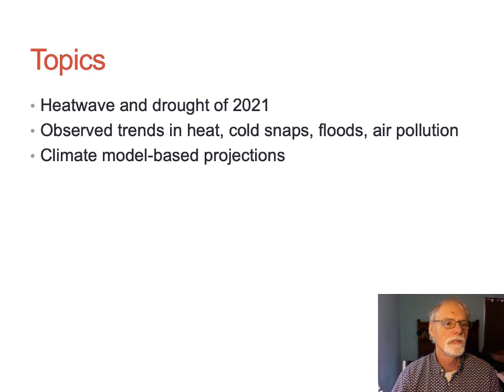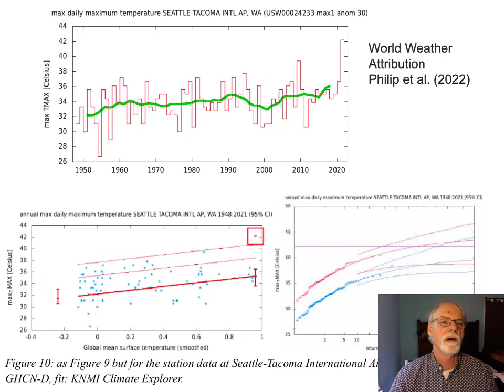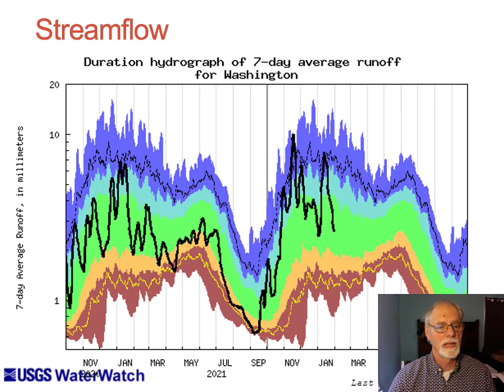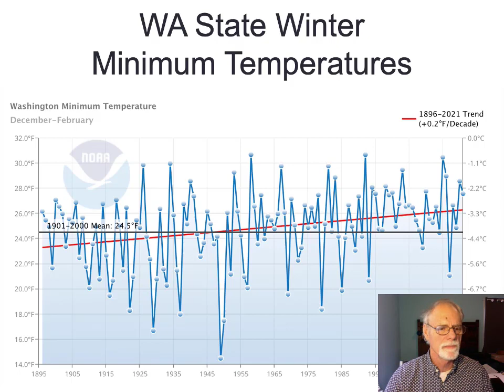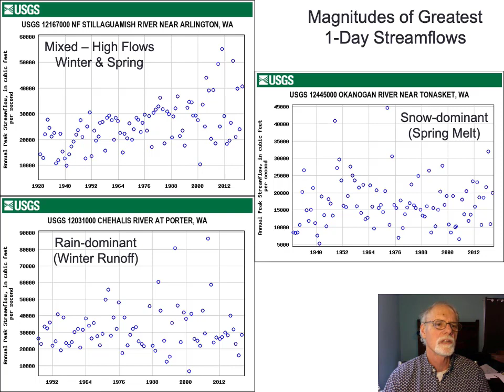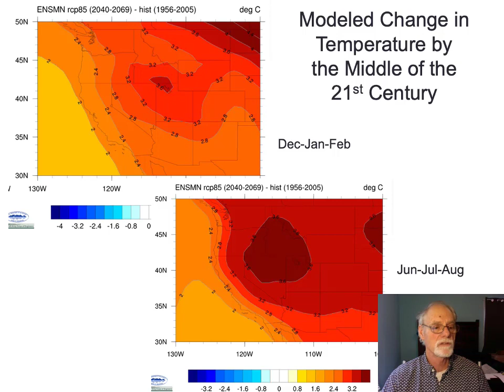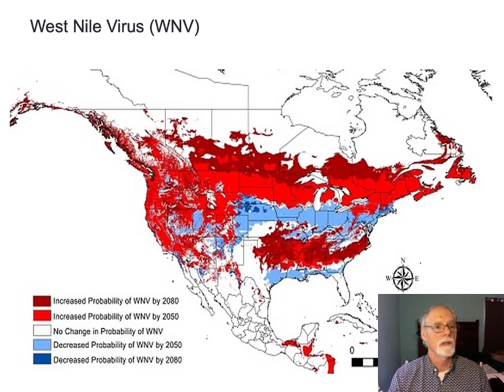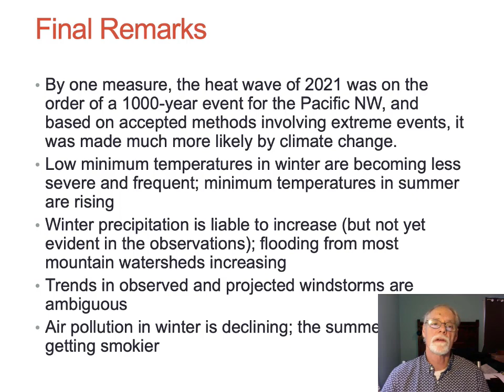01_Why climate matters_Bond, Nick